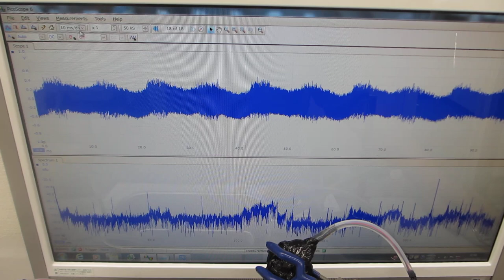メガヘルツ超音波により表面改質（応力緩和・均一化）した、ステンレス容器による超音波実験（超音波システム研究所）